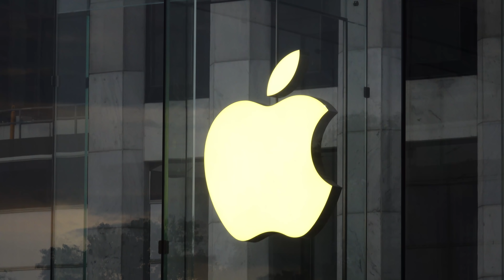Trump Tower & Apple Store June 19, 2020